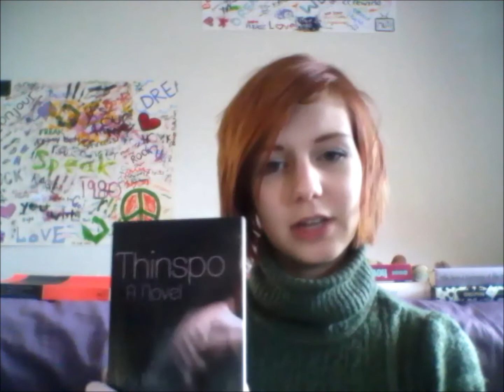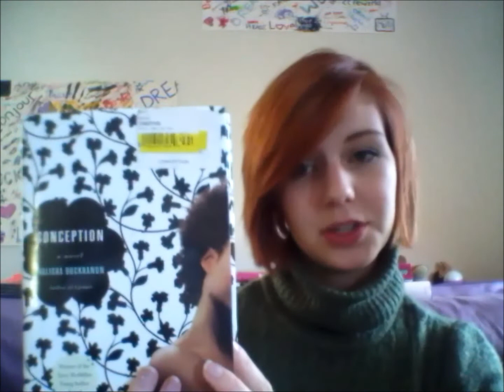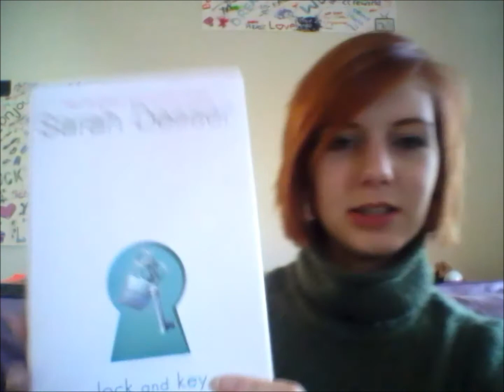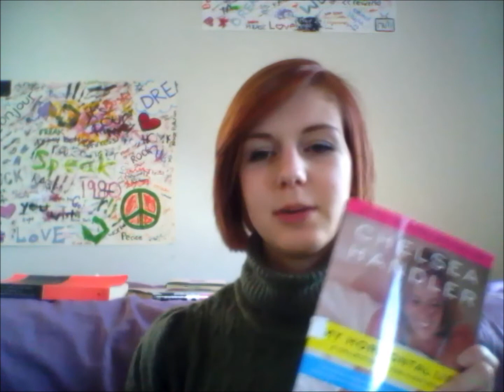First Video and First Book Haul of 2013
Lots of new-ish books!

Sorry for the poor webcame video quality. My camera is full at the moment!